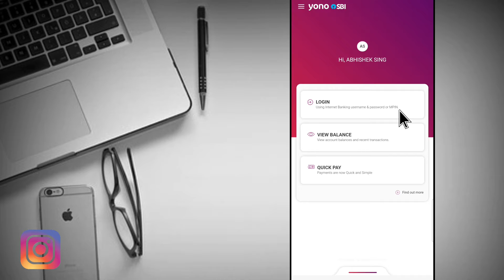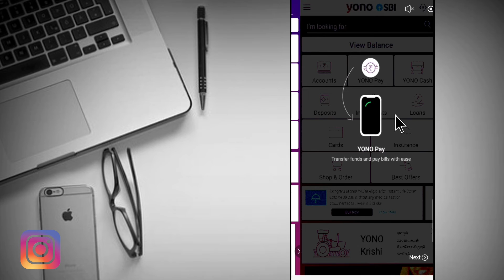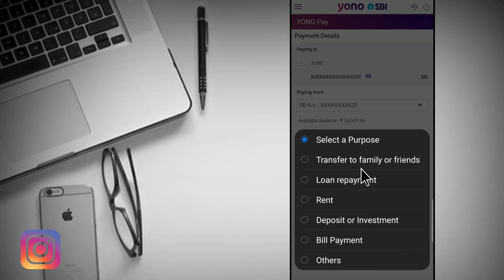yono sbi app se paise kaise transfer kare - how to transfer money on yono sbi app